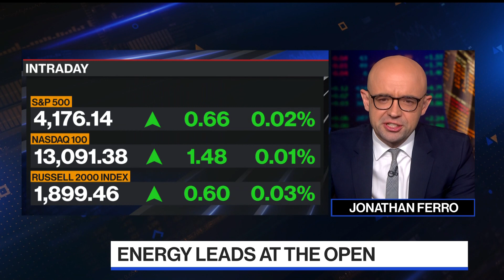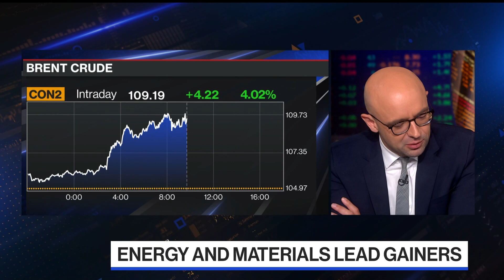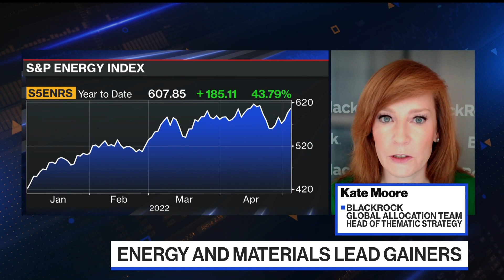BlackRock Is in 'Wait-and-See Mode,' Kate Moore Says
Kate Moore, BlackRock's head of thematic strategy for global allocation, says the firm is sitting on high levels of cash but remains cautious about investing in markets. She speaks with Jonathan Ferro on "Bloomberg The Open."